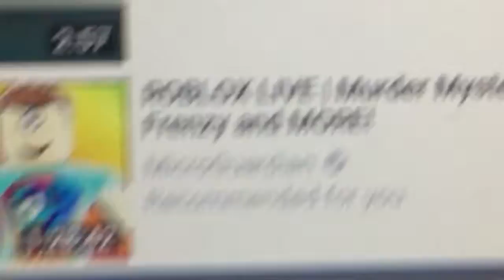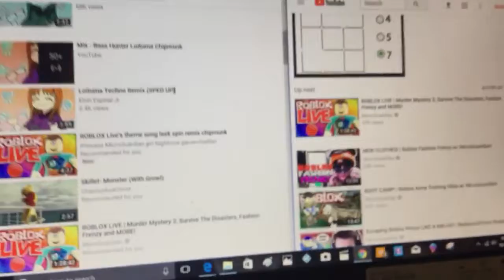Roblox live sisters prankster